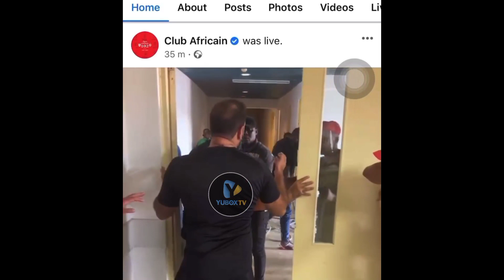TAZAMA :CLUB AFRICAIN WAKIFANYIWA VURUGU MUDA MCHACHE KABLA MECHI KUANZA | Yanga Sc Vs Club Africain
CLUB AFRICAIN WAFANYIWA VURUGU NA KUAMUA KUKAA NA WAANDISHI WA HABARI

Kupitia ukurasa wa Club Africain imepostiwa video ikionesha vurugu walizofanyiwa wakati wakijiandaa kuingia uwanjani.

Mchezo unaendelea,  Yanga Sc 0: Club Africain 0